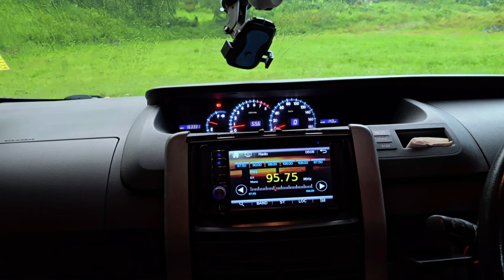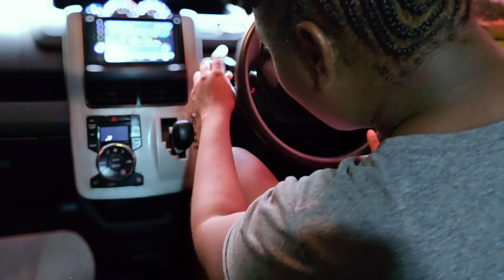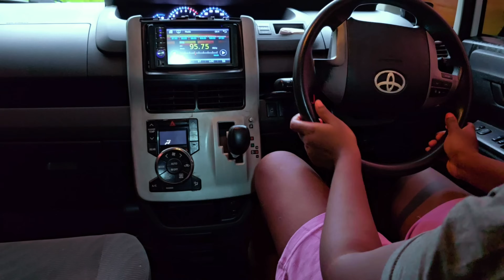Thought She Could Drive 😳@TheGreensFamily2020